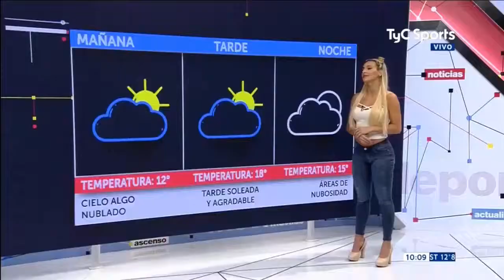El pronostico del tiempo de la mano de Sol Perez |Judith Fullerton